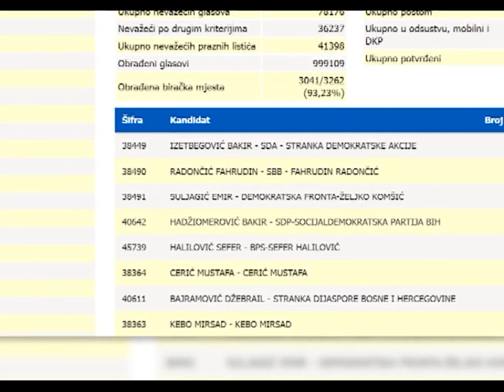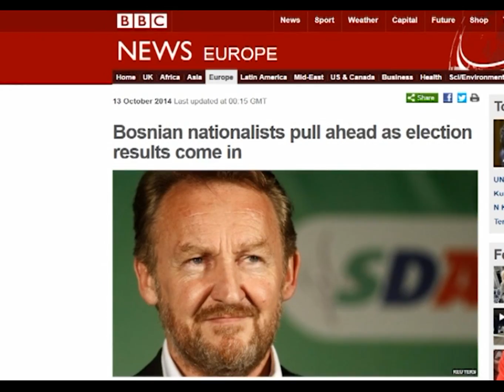Mišljenje građana Tuzle o Općim izborima - 15.10.2014.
Na prvim Općim izborima nakon rata u BiH, prosječan odziv birača bio je skoro 80 posto od preko tri miliona registriranih. Danas, više od dvadeset godina nakon rata, na Opće izbore u BiH izašlo je 54,14 posto od 3,2 miliona registriranih. Najmanja izlaznost zabilježena je na području općine Tuzla.